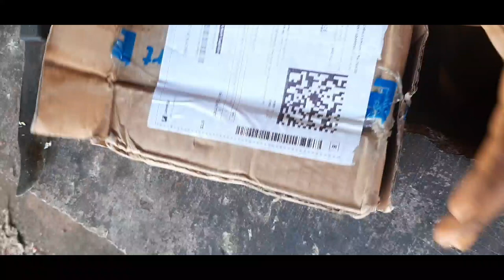pulto Bluetooth selfie stick stand make video spotting scope tripod+collar mi.surya vlogs #